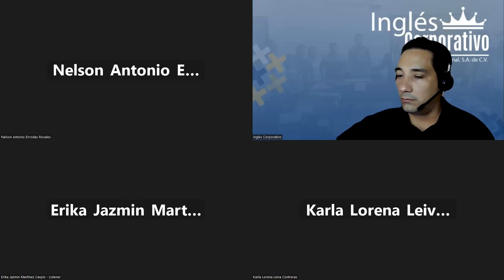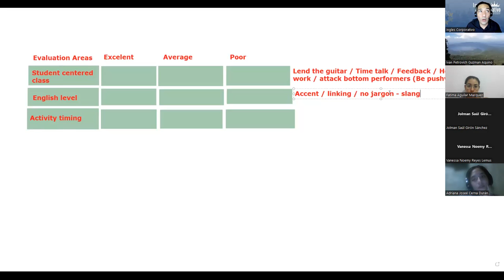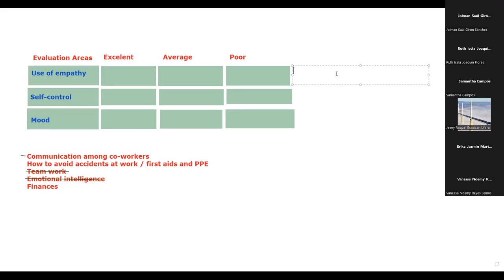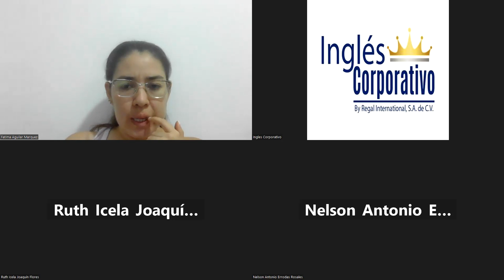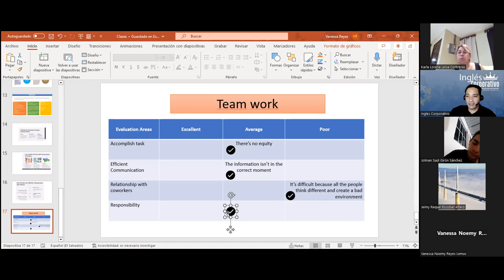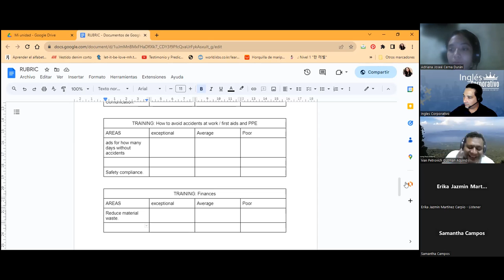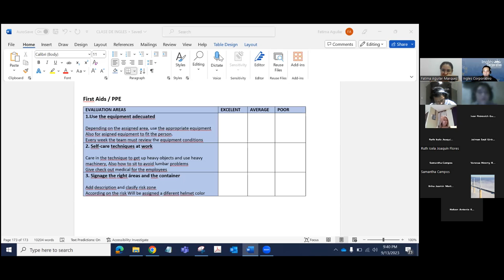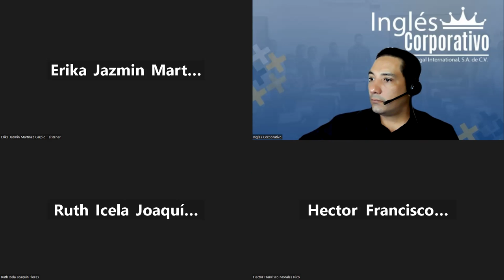SESION 11-13-09-2023-AC29750-0021-2023-LINARES-Review all paired conjunctions